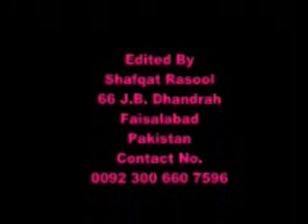Fazal Khawaja Ko Roo Broo Kar Lo....Rasheed Ahmad Faridi....0092 300 660 7596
Talb-e-dua
Shafqat Rasool
"Special Thanks HAAKAM KHAN JADON ABBATABAD"